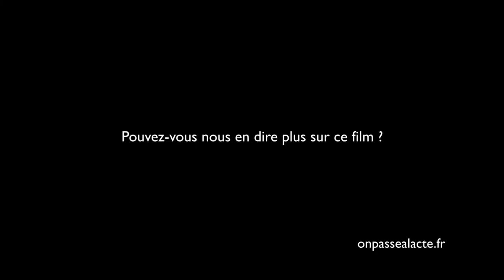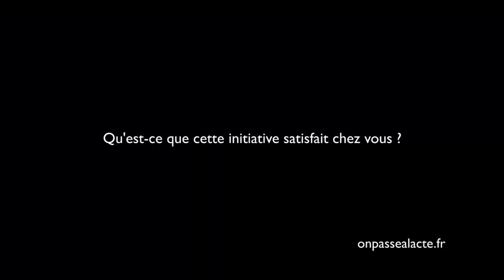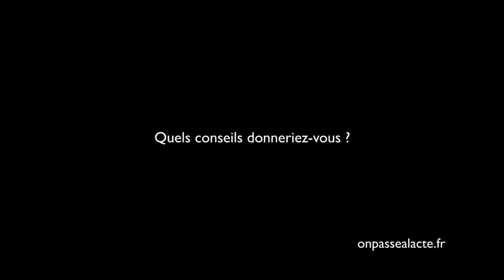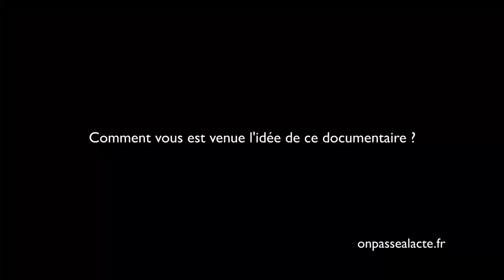Yann Richet a réalisé un documentaire porteur d'optimisme (version longue)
Yann en a eu assez des propos pessimistes et décourageants et il a décidé d'agir, d'aller au bout de ses rêves et de vivre sa vie !
Pour ça, il a réalisé "Nouveau monde", un documentaire qui parle de choses positives et de la transformation du monde.
L'idée : "amener un peu d'optimisme ! "
Résultat :
"Ça m'a permis de me reconstruire (...) je suis beaucoup plus positif depuis que j'ai lancé cette histoire et je m'aperçois que les gens ont envie (...) qu'on leur dise que l'avenir est possible."